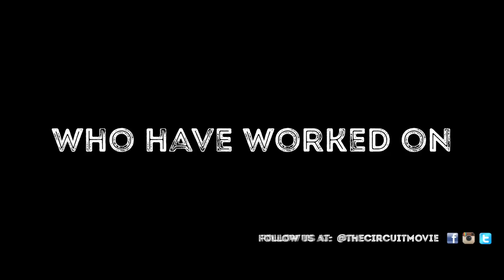"The Circuit: Urbiessa" Official Kickstarter Video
"THE CIRCUIT: URBIESSA" Series One -
10 Stories, 10 Sub-Genres, 1 Location

Facebook and Twitter and Instagram: @TheCircuitMovie

Pledge on Kickstarter Here!  goo.gl/kWgTQ

THE CIRCUIT: A Sci-fi Anthology Series

10 Sci-fi Stories, 10 sub-genres, 1 Location.

"The Circuit" is like "Black Mirror" or "The Twilight Zone" except each seemingly unrelated stand alone episode is a piece of a deeper story line.

We're aiming to do several episodes that switch sub genres of Sci-Fi and take a look deeper into who we are as a culture, a society, and what it is to be human through the lens of intelligent and inspiring Science Fiction tales.

Each episode takes place in the enormous city of 'Urbiessa', a cross between "Metropolis" and "Gotham" and will concentrate on a specific sub-genre such as Sci-Fi Action, Sci-Fi Mystery, etc...

These stories are in the capable hands of 10 amazing directors, a group of talented star actors, a professional crew, and of course the incredible FANS that will collaborate and work side by side with us to energize each story.

There are hundreds of jobs involved in making a film quality series, and the FANS will participate every step of the way in key departments. From development, pre-production, production, and post-production, there will be plenty of opportunities to be involved.

It is only together that we will make something new, edgy, groundbreaking, and fun. We want to provide a thought provoking platform that will cause people to question their lives, to question reality, to question the world, in a society that needs to constantly examine itself. We're going to wake people up and inspire them!

Inspired by Gene Roddenberry, we believe in using the lens of science fiction to tell great stories that change the world!